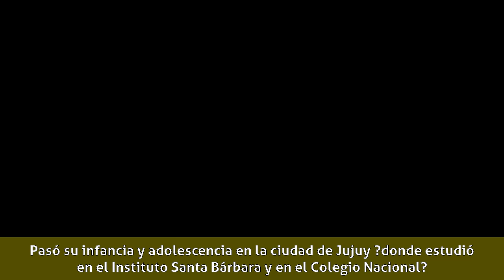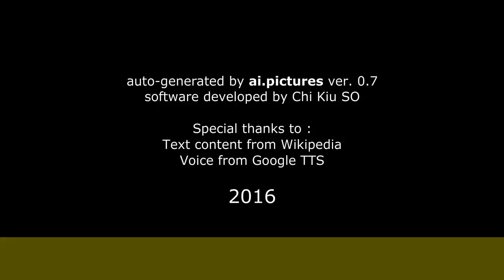Luciana Pedraza - Primeros años